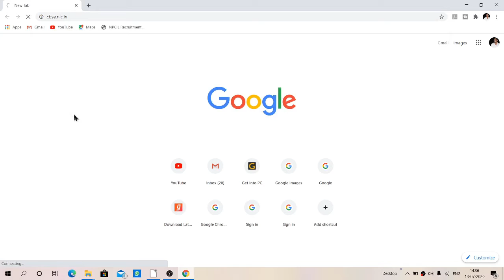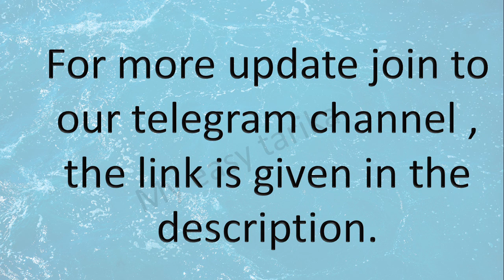CBSE Board Class 12 Result 2020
Hello Everyone..!!
WELCOME to My easy तरीका .!!!
LET'S MAKE IT EASY.

cbse class 12th result is live now you can download your score card from here

cbse board class 12 result out

cbse 12th ka result aa gaya

cbse board result

cbse website result nahi show kar rahi hai

cbse site crash ho gayi hai

cbse board latest updates